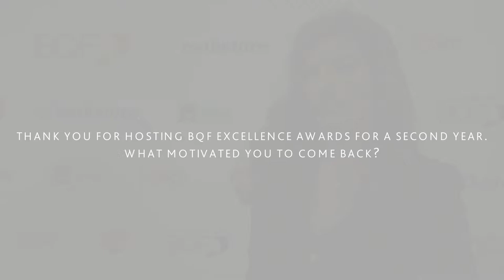2016 BQF Awards Host - Karren Brady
Our 2016 awards host, Karren Brady, shares why she hosted the UK Excellence Awards for the second year running.